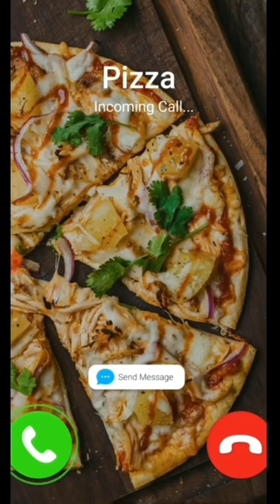Incoming Call Pizza